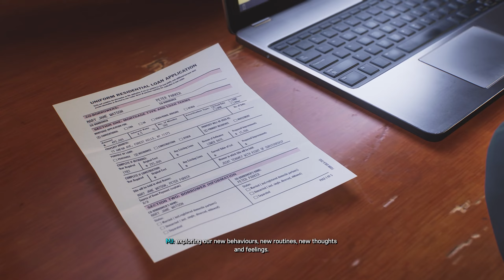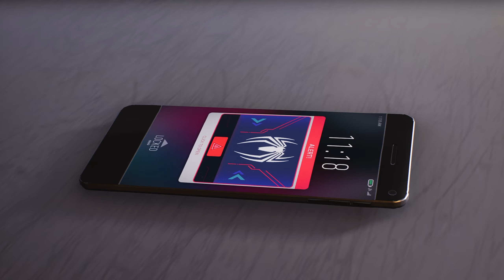MARVEL'S SPIDER-MAN 2 ENDING Gameplay Walkthrough Part 20 [2K 60FPS PS5] FULL GAME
This is the 20th Part of my walkthrough series of the latest game from Insomniac, Marvel's Spider-Man 2!

I am constantly improving my editing so my viewers can get the best walkthroughs whenever they get stuck in a game/mission, or so they can enjoy the story!